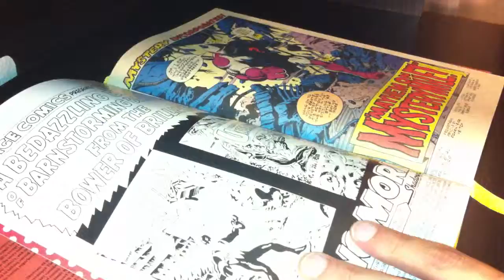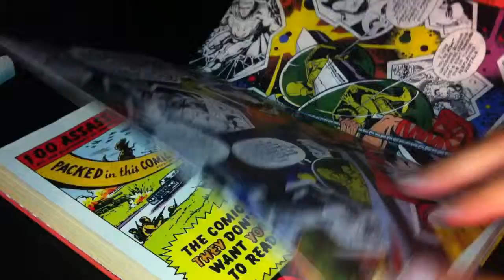D.I.Y. Comic Binding - Affable Al Moore's 1963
One of my earliest self-binds. It's still readable and has been seen and signed by three of the artists involved on the book (Totleben, Veitch, and Gibbons).